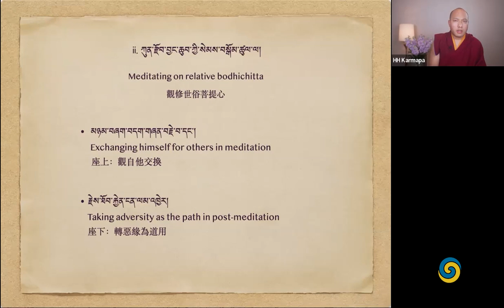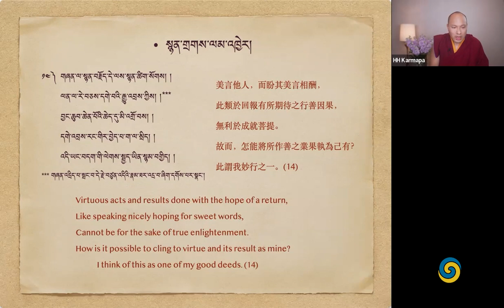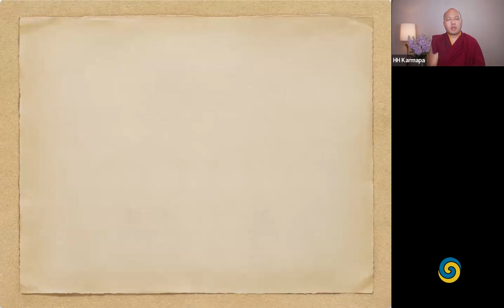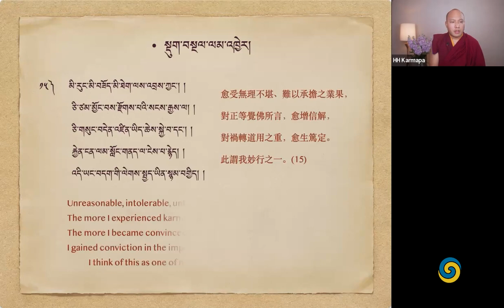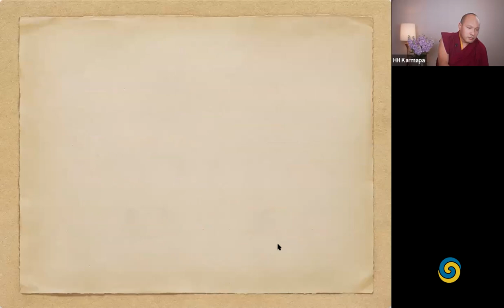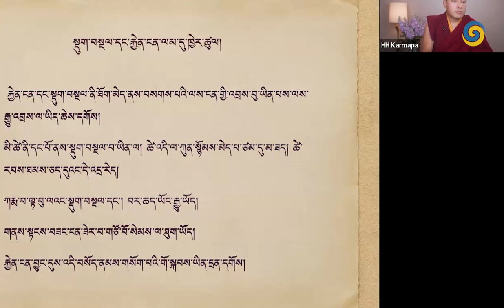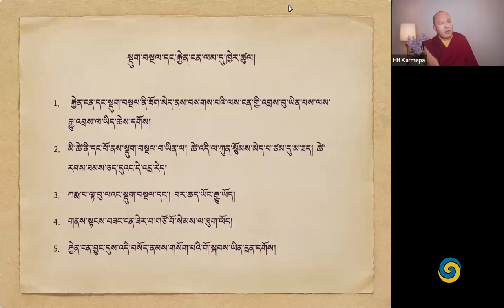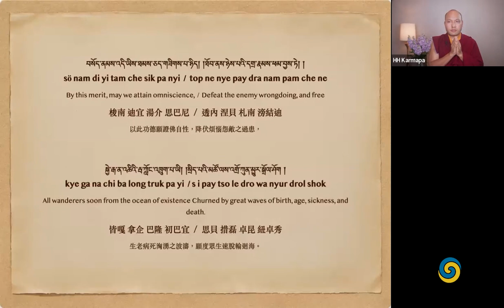Wykłady Wiosenne 2022: Dwie autobiograficzne pochwały Karmapy Mikjo Dordże • Dzień 7